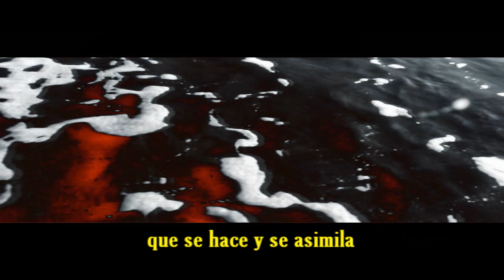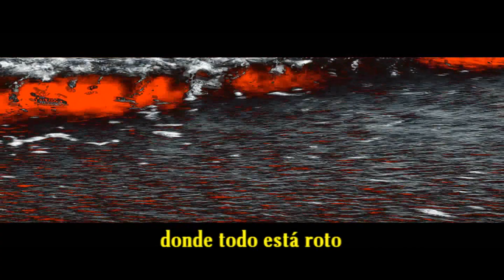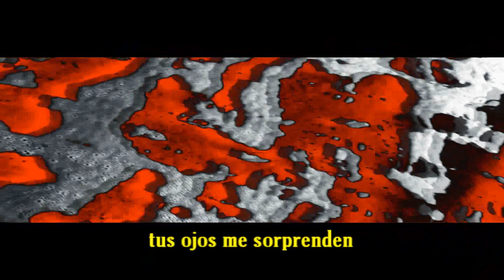MARIPOSA ACUOSA por Pecis Alostis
Una nueva producción de John Marqui para Pecis Alostis.  Artista invitado: Tarkus en guitarra.